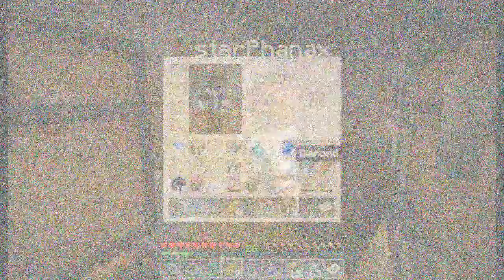Minecraft vous est Offert! Episode 6, nouvel équipement, nouvelle dimension!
Après une longue séance de minage avec ben13_, nous voici avec de biens meilleurs équipements. Mais CLB a cru bon d'utiliser la magie noire Vaudou pour enchanter les armes et les rendre plus puissantes. Il a également ouvert un portail vers une autre dimension. Aujourd'hui il cherche l'adresse du sorcier vaudou qui lui a enseigné ces techniques pour brûler sa famille comme lui  a failli brûler.